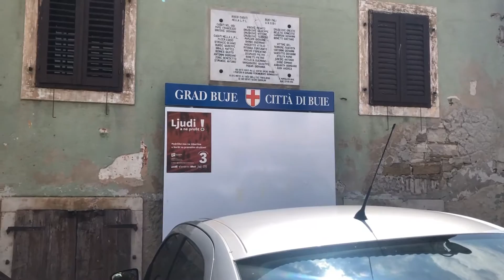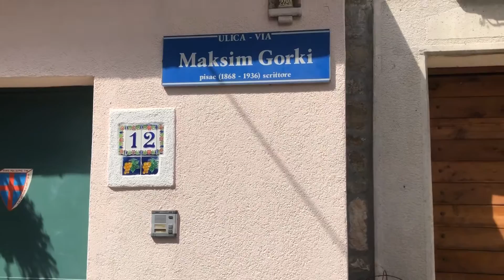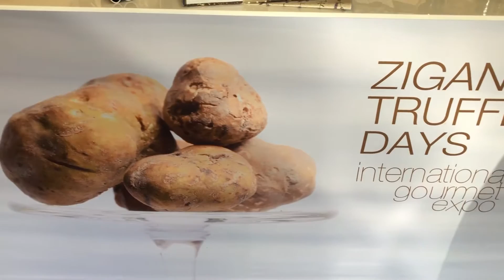VLOG de BUJE Na Croácia também conhecida como a sentinela da Ístria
Fundada como um forte e torre de vigia, Buje ainda se parece com uma fortaleza, quando se observa à distância. Pela sua posição estratégica, no passado fora conhecida como "A Sentinela da Ístria". A Torre Bell da Catedral de San Servolo com seus 48m de altura é definitivamente um marco desta linda cidade.

Eu sou a Maria, sou angolana, casada com um polonês Marcin Wożniak e residente aqui na Polônia. Vim morar na Polônia em 2014. Criei esse canal em Março de 2019. E o objetivo principal deste canal é levar até vocês todos os lugares onde a vida me levar, de uma forma que os conteúdos desses lugares possam trazer alegria e sorrisos para todos vocês